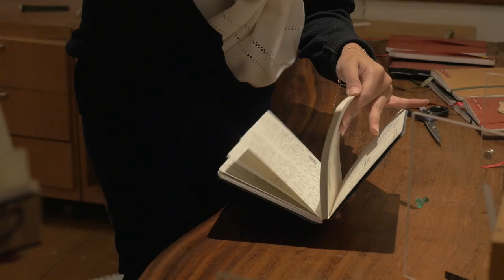São Paulo: Gui Mohallem Workshop in Casa Tomada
Create & Inspire 2014 is an initiative to discover talented young artists in Saudi Arabia, Qatar, UAE and the UK. 12 artists were chosen to take part in the creative journey of a lifetime to Brazil.

The team arrived in Brazil on Sunday 31 August and their first stop was São Paulo. They had a workshop with artist Gui Mohallem in Casa Tomada, an artist residency space, where they learnt about the basic principles of photography without a camera, including how to make their own camera obscura.

The initiative is supported by Art Jameel Abdul Latif Jameel Community Initiatives - aljci.org and Qatar Museums, and is part of Qatar Brazil 2014 Years of Culture.